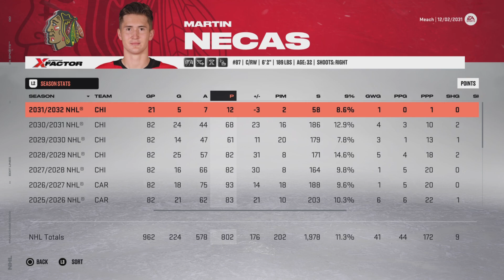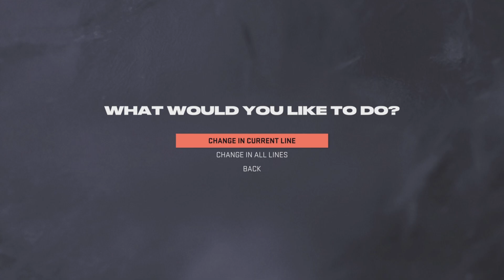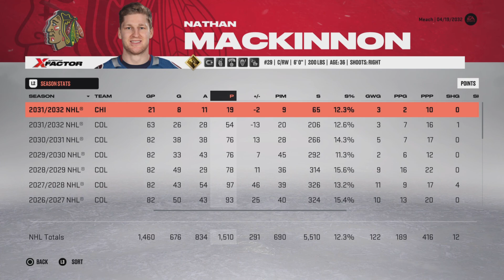WE BACK! | NHL 23 Chicago Blackhawks Franchise Mode #30